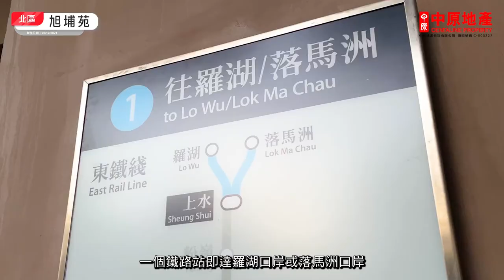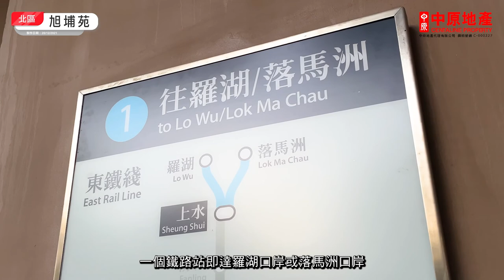中原搵樓睇樓團 帶你睇上水筍盤｜旭埔苑 Yuk Po Court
貼近港鐵站，兼有開揚景觀，加上方正實用的間隔格，是上水居屋旭埔苑的優點。旭埔苑建有8座，合共提供1,200多伙，為舊十字型設計，清一色提供2房單位。實用面積為546平方呎，廚房有空間擺放洗衣機和晾曬衣物，迎合家庭客需要。

鄰近中原地產分行:
粉嶺名都分行 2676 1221
粉嶺牽晴間分行A組 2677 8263
粉嶺帝庭軒分行 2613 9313
粉嶺中心分行 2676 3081
粉嶺牽晴間分行B組 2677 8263
粉嶺花都廣場分行 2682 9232
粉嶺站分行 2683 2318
馬鞍山迎海星灣御分行B組 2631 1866
馬鞍山豪宅迎海御峰分行A組 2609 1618
馬鞍山星漣海分行 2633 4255
加州、葡萄園及古洞天巒B組 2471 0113
沙田豪宅嘉熙分行 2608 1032
加州、錦繡及古洞天巒C組 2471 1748
加州、葡萄園及古洞天巒A組 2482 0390
馬鞍山海柏花園分行 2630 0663
沙田豪宅巿中心分行 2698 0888
沙田瓏珀山分行A組 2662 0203
馬鞍山天宇海分行 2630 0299
馬鞍山迎海星灣御分行A組 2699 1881
馬鞍山雲海分行C組 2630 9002
馬鞍山海典居分行 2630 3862
馬鞍山豪宅迎海御峰分行B組 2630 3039
上水中心第二分行B組 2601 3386
沙田瓏珀山分行B組 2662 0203
沙田第一城站分行 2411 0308
加州、錦繡及古洞天巒B組 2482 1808
沙田豪宅柏傲莊分行D組 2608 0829
沙田豪宅康樂園分行A組 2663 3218
沙田溱岸8號分行 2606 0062
沙田豪宅柏傲莊分行A組 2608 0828
馬鞍山豪宅迎海駿岸分行A組 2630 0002
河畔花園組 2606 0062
馬鞍山雲海分行A組 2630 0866
馬鞍山豪宅迎海分行 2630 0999
沙田豪宅沙田廣場分行B組 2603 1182
沙田豪宅柏傲莊分行F組 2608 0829
馬鞍山新港城分行 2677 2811
沙田豪宅康樂園分行B組 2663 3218
上水龍豐分行 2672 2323
馬鞍山豪宅迎海駿岸分行C組 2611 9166
沙田豪宅星凱堤岸分行 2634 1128
馬鞍山嵐岸分行 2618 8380
馬鞍山豪宅迎海駿岸分行B組 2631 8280
沙田置富第一城分行C組 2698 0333
加州、錦繡及古洞天巒A組 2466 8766
沙田豪宅大圍站盛薈分行D組 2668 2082
沙田中心分行B組 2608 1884
沙田置富第一城分行A組 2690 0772
沙田豪宅柏傲莊分行C組 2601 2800
沙田好運中心分行A組 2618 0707
沙田豪宅沙田新城巿分行 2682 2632
沙田豪宅大圍站名城第一分行 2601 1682
沙田豪宅柏傲莊分行B組 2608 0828
沙田豪宅大圍站盛薈分行B組 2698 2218
沙田豪宅大圍站名城第二分行 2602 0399
沙田豪宅大圍站盛薈分行E組 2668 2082
沙田豪宅沙田站分行A組 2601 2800
沙田豪宅天賦海灣分行B組 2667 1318
粉嶺逸峯第二分行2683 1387
沙田豪宅逸瓏灣分行 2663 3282
沙田豪宅柏傲莊分行E組 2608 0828
馬鞍山雲海分行B組 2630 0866
沙田豪宅大圍站盛薈分行C組 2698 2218
上水中心第一分行A組 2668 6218
粉嶺逸峯第一分行 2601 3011
沙田置富第一城分行B組 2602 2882
沙田中心分行A組 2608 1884
沙田豪宅壹號雲頂分行 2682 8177
沙田豪宅大圍站盛薈分行A組 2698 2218
沙田豪宅海日灣分行B組 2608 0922
沙田豪宅沙田站分行B組 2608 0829
沙田豪宅海日灣分行A組 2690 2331
沙田豪宅雲端組 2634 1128
上水中心第二分行A組 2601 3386
沙田豪宅沙田廣場分行A組 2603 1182